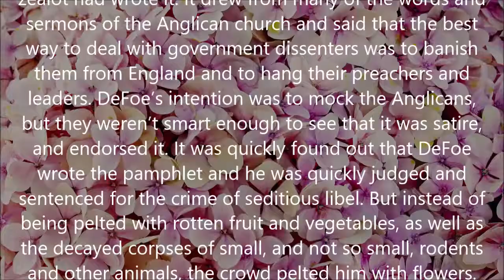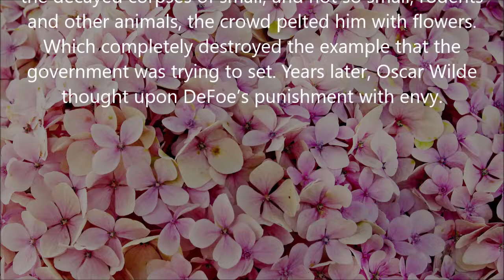Twisted-History: July 31, 1703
This Date in Twisted-History: July 31, 1703